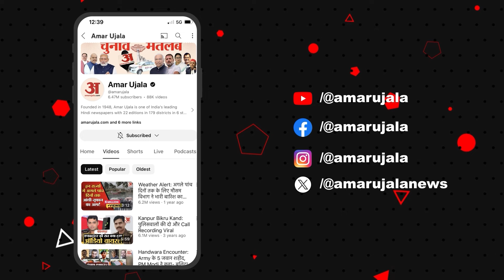Satta ka Sangram: जब जातिवाद को लेकर भिड़ गए छपरा के लोग! | Lok Sabha Election 2024 | Chapra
छपरा पहुंचा अमर उजाला का चुनावी रथ, लोगों ने चुनाव को लेकर रखी अपनी राय, लोगों ने बताया क्या है यहां के चुनावी मुद्दे, वोटर ने कहा-लोग अपने मुद्दों से हट गए हैं,
'राजनीति ने लोगों को गुमराह कर दिया है'